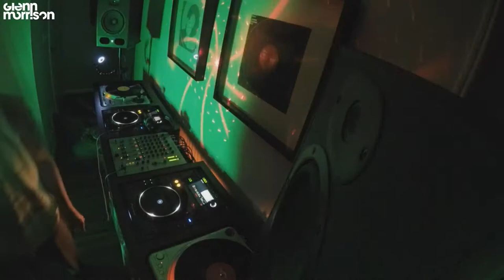Glenn Morrison - Bunker Sessions Vinyl Only Premiere Series Episode 5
Here is a wonderful assortment of early 1990's records - there is a lot of history here spanning music from Hooj Choons to Guerrilla Records and many more.  This is a look into the history of electronic music, its origins, and where we came from over these past few decades.  Full tracklisting to follow shortly !!!